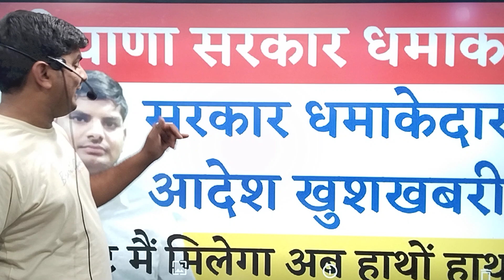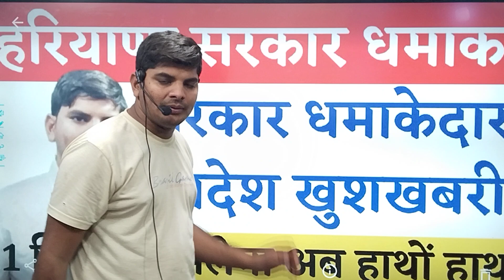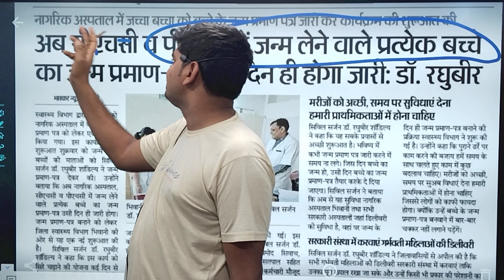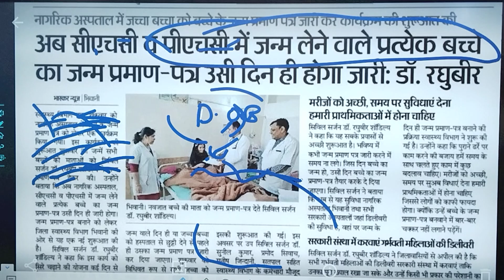हरियाणा सरकार धमाकेदार आदेश बम्पर खुशखबरी सभी को | Haryana Sarkar New Aadesh | Haryana Govt. Latest